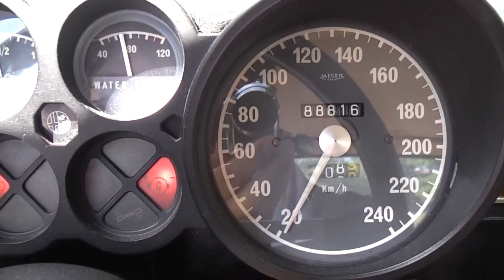AlfaRomeo 2000GTV '1972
★アルファロメオ 2000GTVに関して
アルファロメオ・2000シリーズは1971年に登場し、1750のエンジンのボア・ストロークをともに拡大して1,962ccとし、最高出力を132馬力に高めた5速マニュアルのモデルである。
GTVには伝統の盾形センターグリルのモチーフを横線のグリル内にデザイン化した新しい意匠のグリルが与えられた。 GTVのテールライトは対米輸出用の1750GTVの後期モデルに先行使用されていた大型のものに変更された。
2000ではホイールキャップが廃止されて、美しいデザインのホイールが露出されるようになり、GTVのダッシュボードではメーター類が全てドライバー前のクラスターに集約された。また,
モントリオールと同じ"Turbina" と呼ばれるアルミホイールがベルリーナ・GTVともにオプションで用意された。1976年にアルフェッタに2000GTVモデルが登場したことにより2000GTVが消滅、2000GTVは37,459が生産された。

★Alfa Romeo 2000 GTV
Introduced in 1971, the Alfa Romeo 2000 series is a 5-speed manual model with an increased bore stroke of the 1750 engine to 1,962cc and a maximum output of 132 horsepower. ‥
The GTV was given a new design grill that was designed with the traditional shield-shaped center grill motif inside the horizontal grill. The taillight of the GTV has been changed to a large one that was previously used in the latter model of the 1750 GTV for export to the US.
In 2000, the wheel cap was abolished and the beautifully designed wheel was exposed, and in the GTV dashboard, all the meters were concentrated in the cluster in front of the driver. Also,
Aluminum wheels called "Turbina", which is the same as in Montreal, are available as options for both the Berliner and GTV. With the advent of the 2000 GTV model in Alfetta in 1976, 2000 GTV disappeared, and 37,459 were produced.